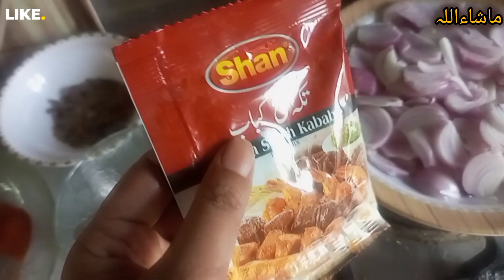MUTTON KORMA DELHI STYLE | PURANI DILLI KA MUTTON KORMA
Wellcome to my channal Dasi Cooking With Maryum

 Our special Mutton Korma recipe! This rich and flavorful dish is perfect for your festive feast. Follow our easy steps to create this delicious traditional delicacy at home. Packed with aromatic spices and tender mutton, it's sure to impress your family and guests.